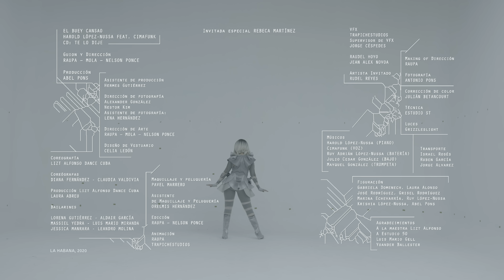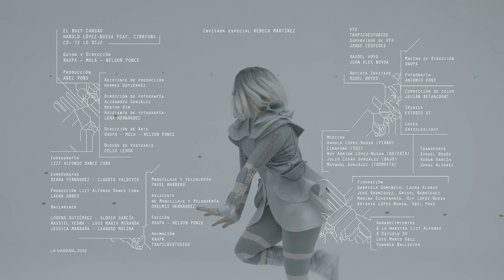Harold López-Nussa - "El Buey Cansao" feat. Cimafunk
Written by Juan Formell , Off the Harold López-Nussa album Te Lo Dije on @mackavenue

PERSONNEL
Harold López-Nussa – piano, keyboards
Mayquel González – trumpet
Julio César González – bass
Ruy Adrián López-Nussa – drums, percussion
@Cimafunk  – voice

Directed by Raupa - Mola - Nelson Ponce

Choreography and dancers: @LiztAlfonso

Special guest: @Rebeca Martinez

Many thanks to @LosVanVan